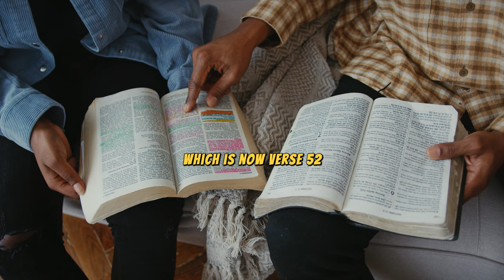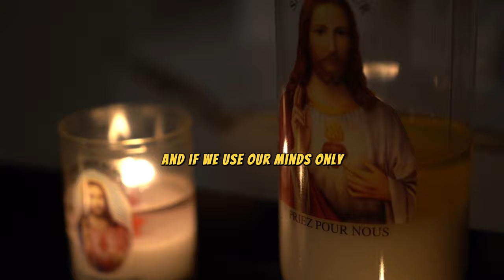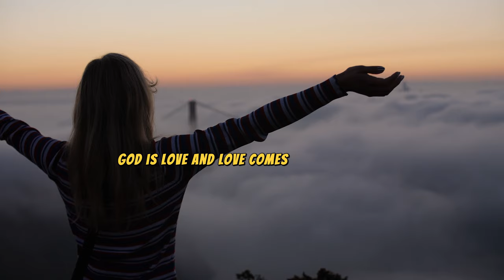LANGUAGE OF THE HEART SPEECH BY MAR MARI